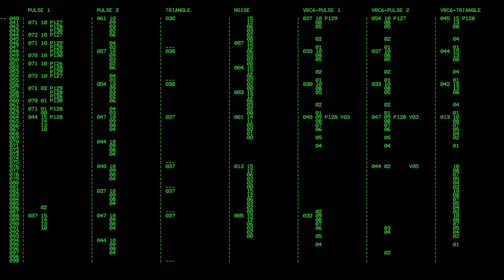Shovel Knight Main Theme (high quality stereo version)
This is a test run of my custom tracker program. It outputs stereo audio and where the real nes (and famitracker) only has 4-bit sound channels, mine are 16-bit and the waveforms are "pure".

If you want more, please leave any suggestions in the comments. Hope you enjoy!

Game: Shovel Knight: Treasure Trove
Song: Main Theme
Composer: Jake Kaufman

Note: All credit for the music itself goes to the original composer, Jake Kaufman. I am not trying to pass his music off as my own, nor am I simply reuploading his work online for free. This video was made as a technical demonstration of my tracker program, and I am using Kaufman's music due to it's amazing quality and range to demonstrate the capabilities of the software.